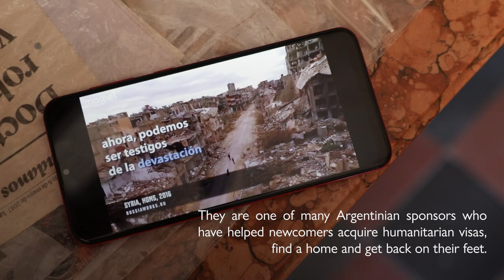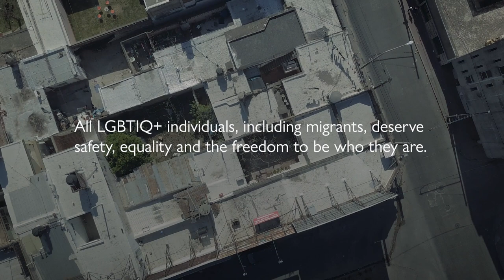We Are Proud Together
Majd is a gay man who fled the conflict in Syria and later reunited with his distant family in Argentina.

As a member of the LGBTI community, he is now able to freely express himself and live his life without fear and persecution.

Let's build a world where all LGTBIQ+ individuals, including migrants and refugees, are free to be who they are.